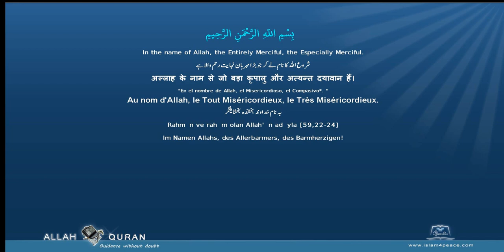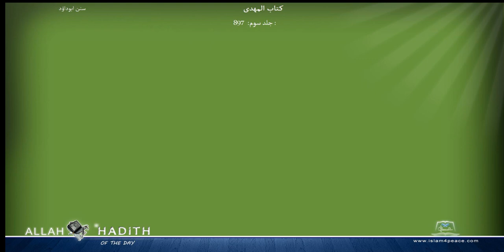Sunan Abu Dawood Arabic سنن ابوداؤد 033 كتاب المهدى